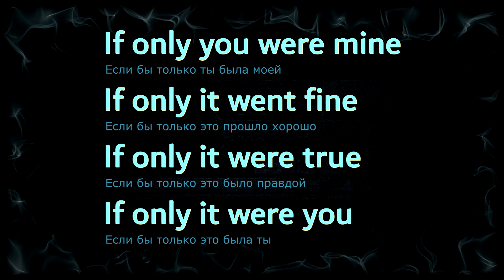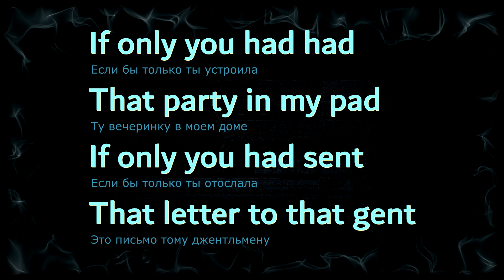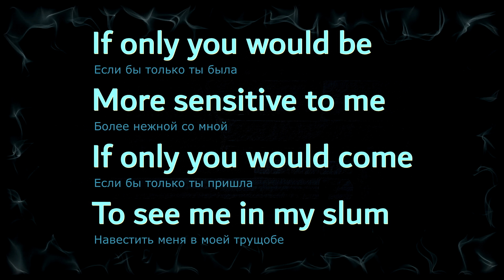Valery Solovov GrammarSngC16 "If Only"